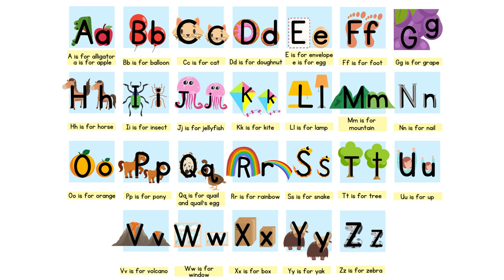Phonics ABC SONG. English alphabet.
Fun and engaging phonics ABC song with sounds of English alphabet.

Правильный фонетический алфавит для быстрого изучения звуков английского алфавита от "Школы чтения".

Курс "Английский букварь"  - простой и быстрый способ научить ребенка читать по-английски. (6+) Запросить бесплатный пробный урок @Evgeniya_Grechishnikova